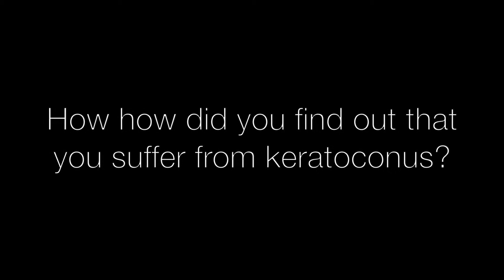Collagen Cross Linking - Matthew Hirst Testimonial AVC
Matthew Hirst gives feedback on his Treatment and shares his experience of it.

Would like to know more about Cross Linking Treatment go